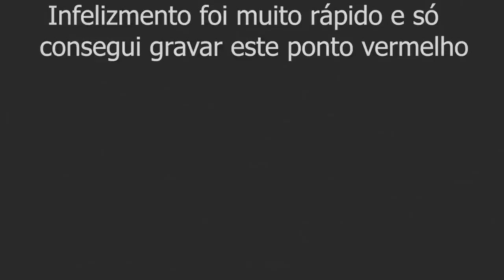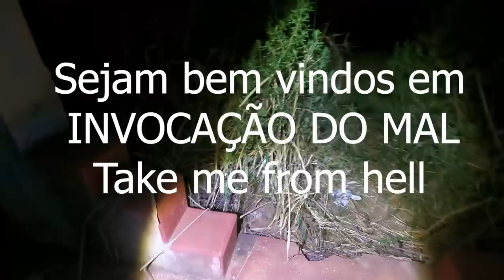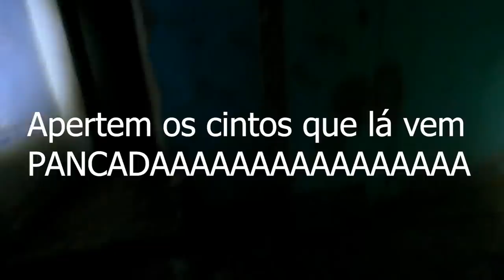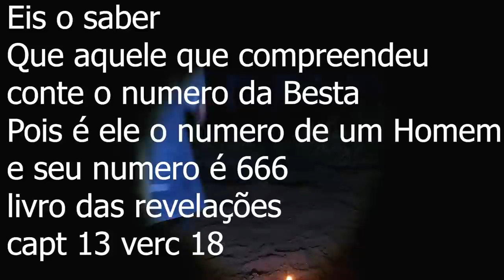INVOCAÇÃO DO MAL take me from hell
Este vídeo foi gravado em um lugar assombrado  com manifestações Poltergeist e de Aparições assustadoras , a História do local permanece até hoje ao obscuro